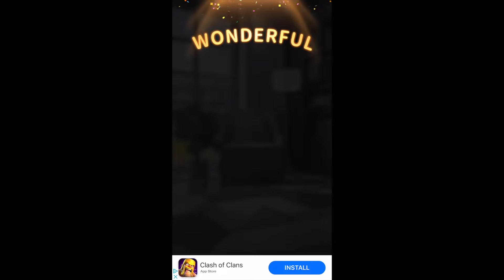Cat Videos For Cats To Watch Fish Mouse Games | Playing Games With My Cat | Cat Games No Ads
Cat Stringe Game
Stringe Video For Cats
Cat Games Official
Super Tiles Game
Stringe For Cats
Talking Cat Boy